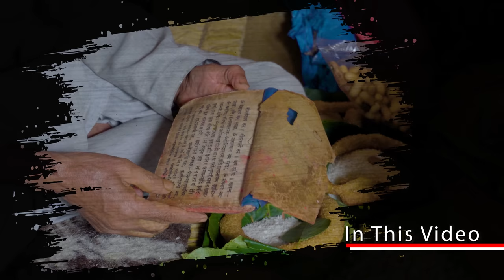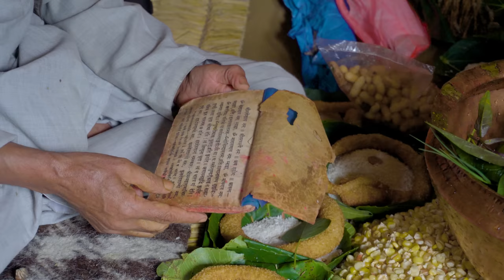Rudri Worship (Puja) Rudrabhishek Puja in Rural Village Nepal || Nepali Traditional Puja Celebration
Rudri Worship (Puja) Rudrabhishek Puja in Rural Village Nepal || Nepali Traditional Puja Celebration || village vlogger || village vlog